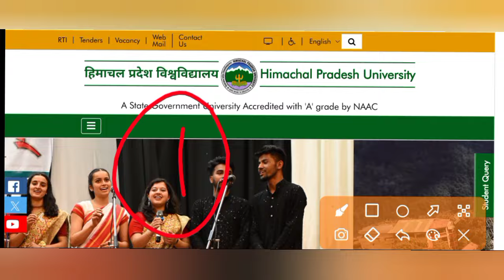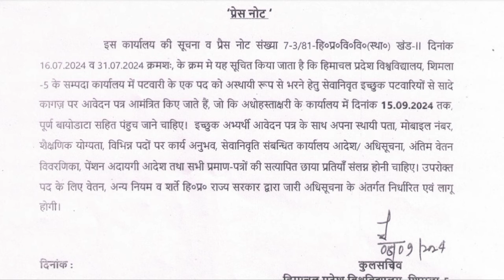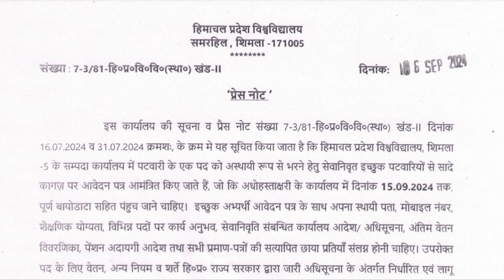|हिमाचल प्रदेश सरकारी नौकरी 2024|HP Govt Jobs 2024|HP Govt Vacancy 2024|Upcoming Govt Jobs In HP|